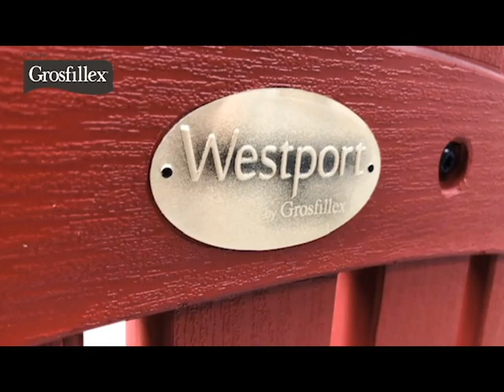Westport Adirondack Chair video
Westport : the new Grosfillex Adirondack for the residential
and non-residential markets